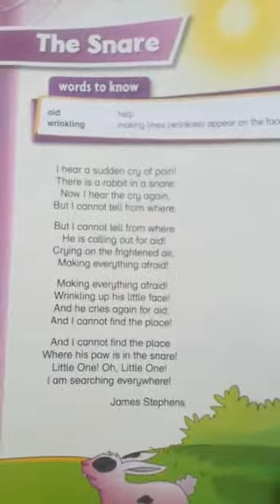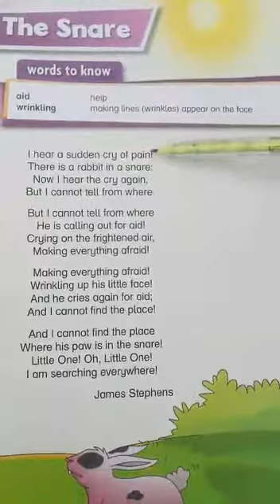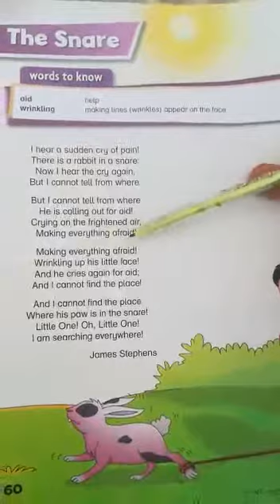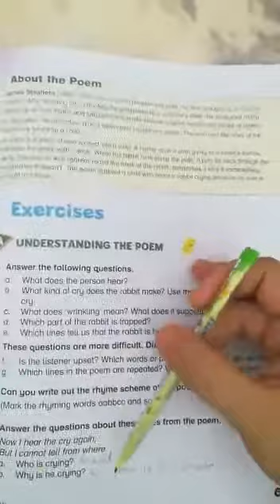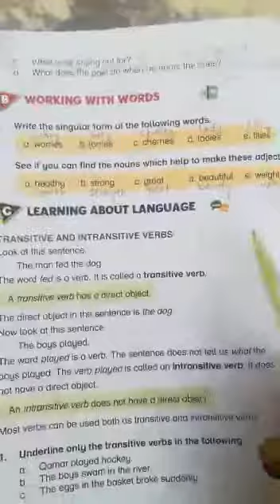The Snare reading & translation